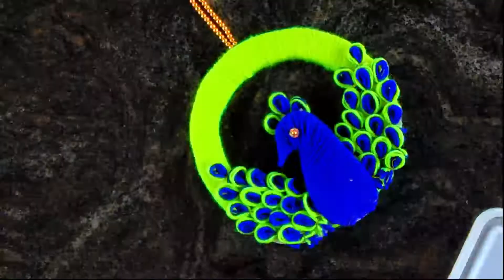woolen thread peacock craft | peacock in thread craft |peacock craft making in home| diy peacock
woolen thread peacock craft | peacock in thread craft | peacock craft making  in home | easy diy  peacock